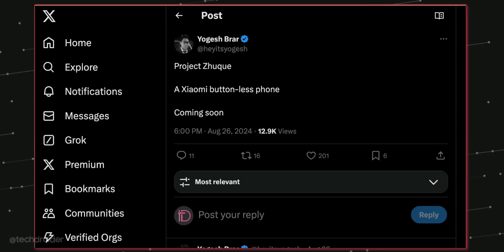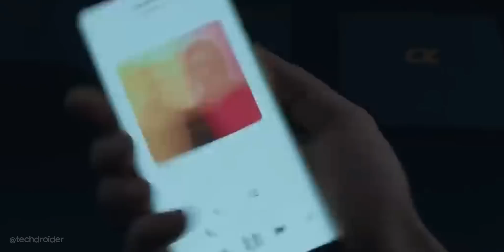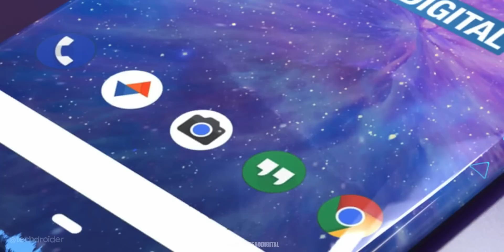Xiaomi MIX Z - AWESOME!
Xiaomi is about to pull of the impossible with the Xiaomi MIX Z codename Zhuque coming with Snapdragon 8+ Gen 4 Chipset, Under-Display Camera and Button-less Bezel-less Design. Xiaomi MIX Z might be the super futurist device one can buy.